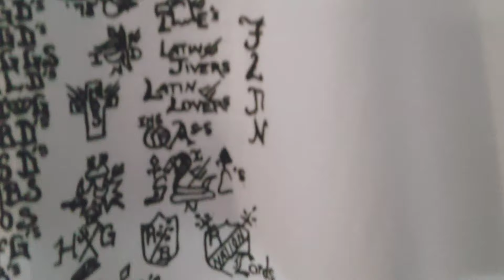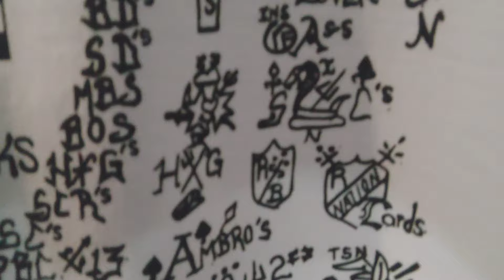What Chicago was really like in the 1970s & 1980s_Chicago Gangs were like the Warriors script